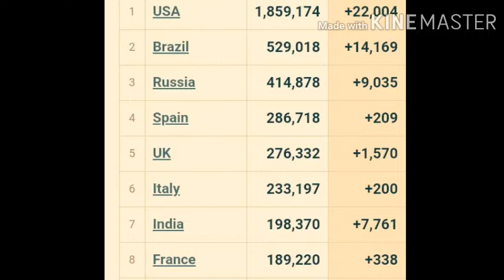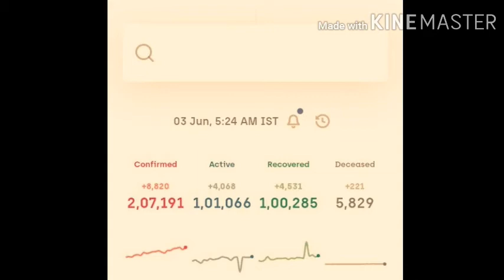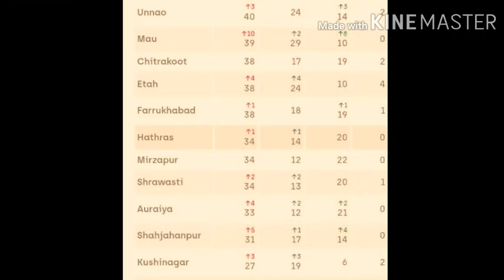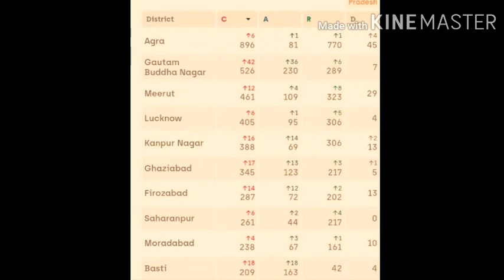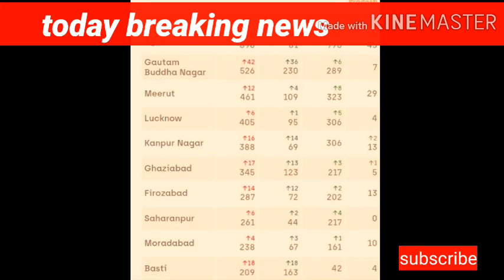amethi news,amethi live corona news today,